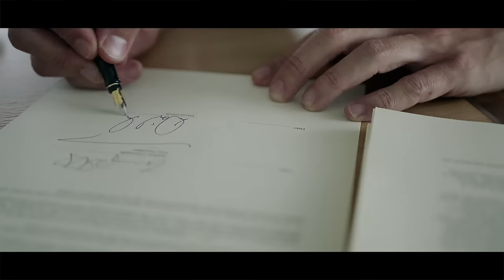Wellman Vitabiotics Television Advert Featuring David Gandy (60 Seconds) - 2016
Check out our Wellman TV advert featuring none other than the global male supermodel and new Wellman ambassador, David Gandy.

Wellman is the UK’s No1 tailored supplement for men. The advanced supplements are designed to help safeguard the nutritional intake and life stage needs of men, for general health or for a specific area of health interest.

if you have any questions for Vitabiotics get in touch